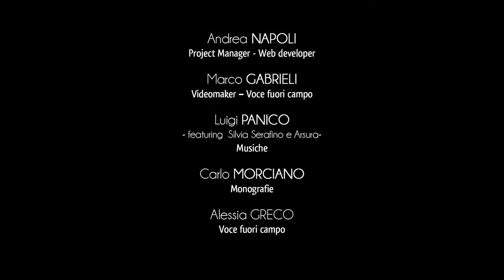Stadt Gallipoli - Das Kastell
Das Kastell liegt fast am Eingang zur Altstadt. Jahrhundertelang hat es das Reichtum der Stadt von Gallipoli geschützt.
Man kann vermuten, dass es schon im Spätmittelalter ein Militärgebäude war. Es wurde dann wie damals üblich von den sich abwechselnden Herrschern, den Normannen, den Anjou und den Aragonesen verändert und ausgebaut.
Während der Spanischen Fremdherrschaft wurden wichtige Modernisierungsarbeiten durchgeführt, wie z.B. der Bau des runden Wehrturms. Er wurde zum Schutz des Zugangs zur Stadt errichtet und später vom Rest der Festung isoliert.